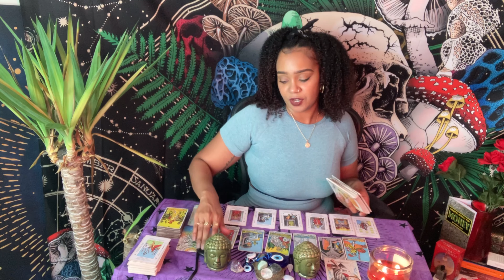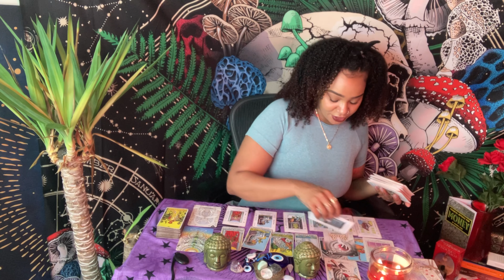Sagittarius ♐️ Sometimes You Gotta Fall Back#sagittariusseptember Let Your Absence Speak Loud!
SAY YOUR AFFRIMATIONS DAILY

__-Lucky Sagittarius You Are More Blessed Than You Know

2022 GENERAL, LIFE AND CAREER MESSAGES AND LOVE